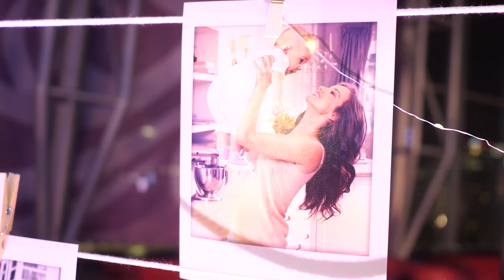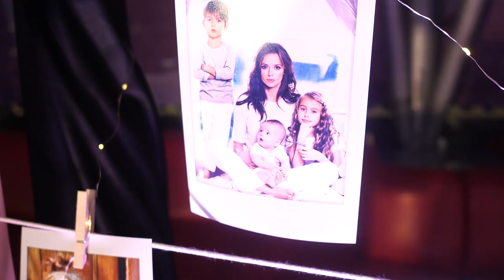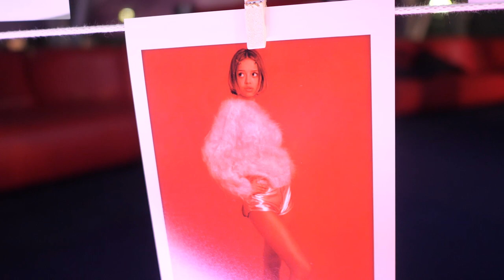Bliscy jak nigdy otworzyli się o Ani Przybylskiej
Bliscy Anny Przybylskiej podzielili się z nami wspomnieniami na jej temat. Katarzyna Bujakiewicz, Jarosław Bieniuk, Szymon Bieniuk i Oliwia Bieniuk. Co powiedzieli? Te informacje były dotąd owiane mgłą tajemnicy.